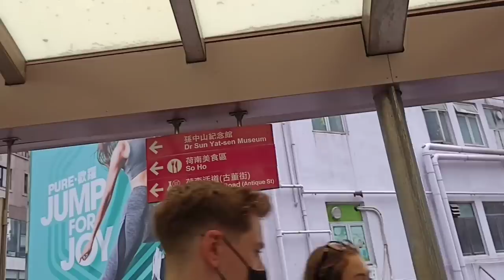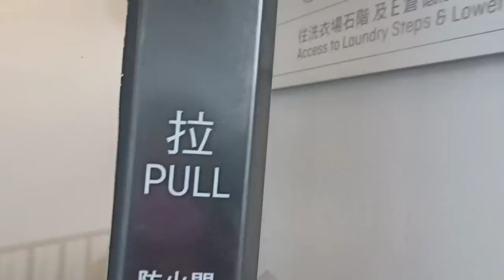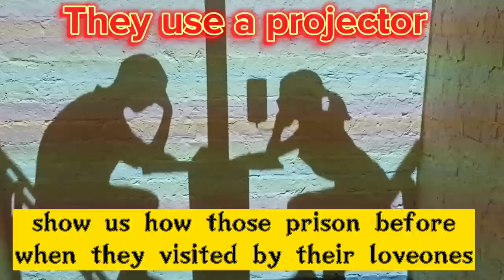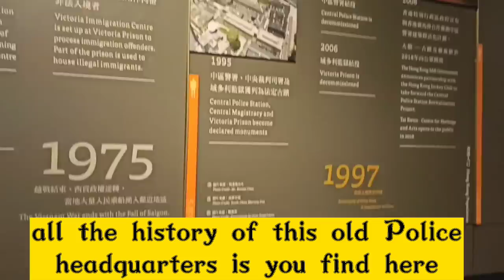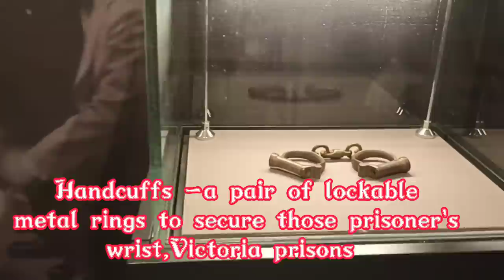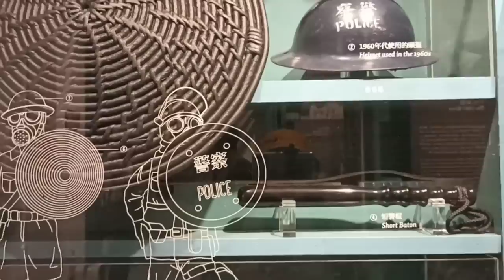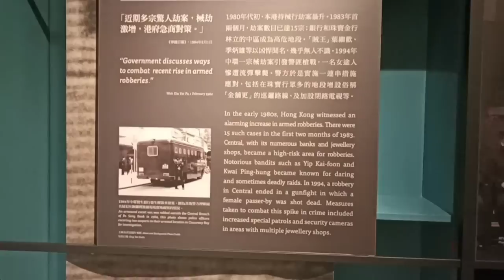TAI Kwun -Centre for Heritage and Arts||Part 2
Tai Kwun centre for Heritage and Arts contains wealth of history, Established to maintain law and order since the early days of British Colonial former central police station compound,when Victoria Prison was decommissioned in 2006, the compound accomplished it's missions as a law enforcement site for Hongkong,Tai Kwun open to the public in phases last May 2018